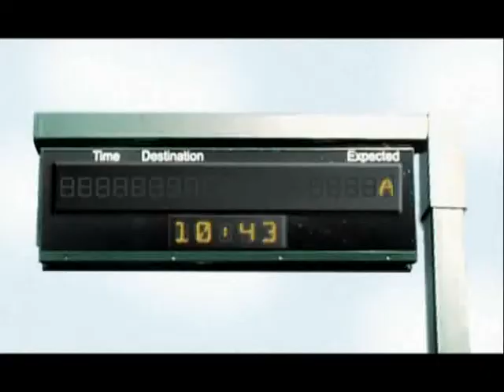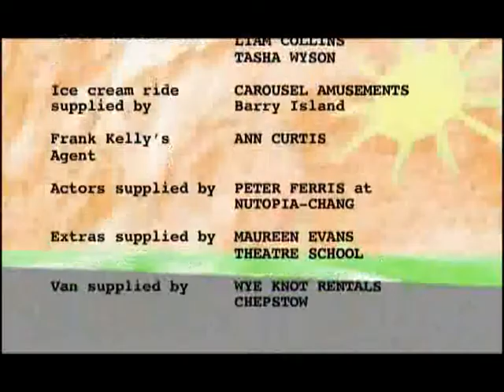A Day Out with Gwyn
A 10 minute short by Disco Mbobu.

Gwyn is a 13 year old boy who feels too old and too cool to be going out for a daytrip with his grandad. Gwyn is a 72 year old man who is taking his grandson out for a daytrip, determined that he is going to have fun but is not entirely sure how to do it.

Winner 'Best Screenplay' 2005 Finest Films Awards.

Written and Directed by Keri Collins & Paul West

Starring Frank Kelly as Gwyn Senior & Adam Williams as Gwyn Junior